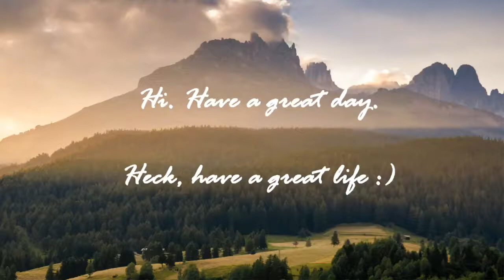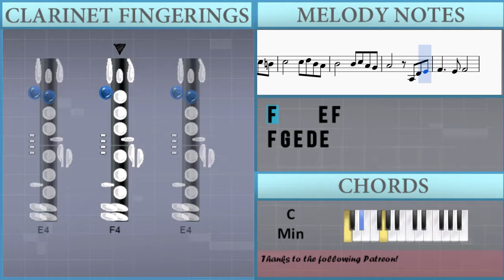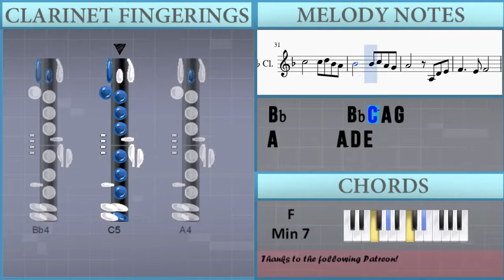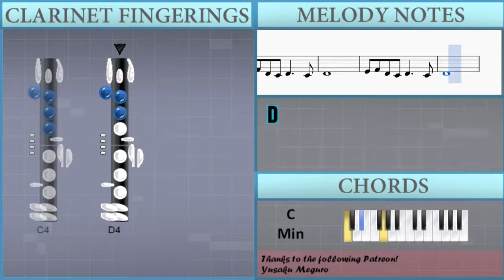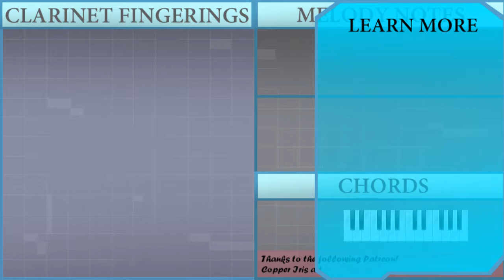How to play Song from a Secret Garden by Secret Garden on Clarinet (Tutorial)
The easiest way to learn how to play Song from a Secret Garden by Secret Garden on the clarinet. It's a clarinet tutorial for Song from a Secret Garden by Secret Garden.

EasyMusicLesson teaches you to play the your favorite instrument, through easy and simple animation so that you too can learn how to play Song from a Secret Garden by Secret Garden on the clarinet easily. A clarinet tutorial with visual animation graphic.

Notes of the tutorial:
A3 D4 E4 F4     E4 F4
F4 G4 E4 D4 E4
E4 F4 D4 C4 D4     C4
F4 G4 E4 D4 E4 D4 E4
D4       E4 F4 C5
D5     D5 D5 E5 C5 Bb4
C5 Bb4 C5     E4 F4 A4
Bb4     Bb4 Bb4 C5 A4 G4
A4       E4 F4 C5
D5     D5 D5 E5 C5 B4
C5       C5 D5 Bb4 A4
Bb4       Bb4 C5 A4 G4
C5       E4 F4 A4
D4
D4